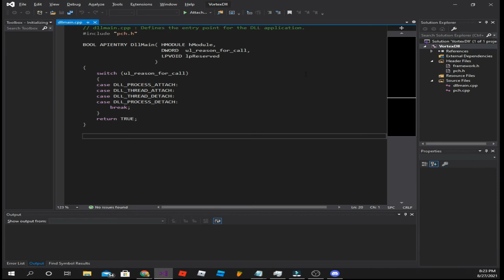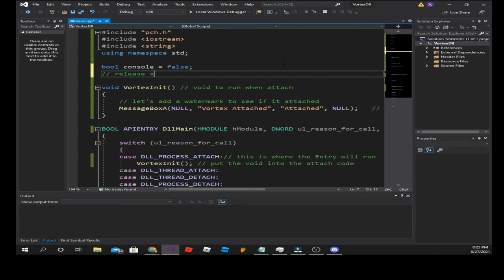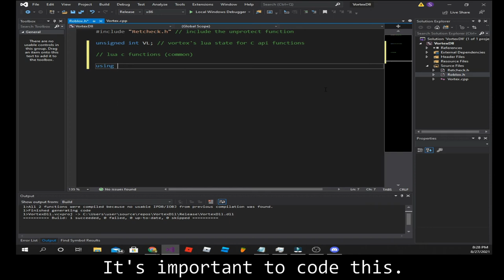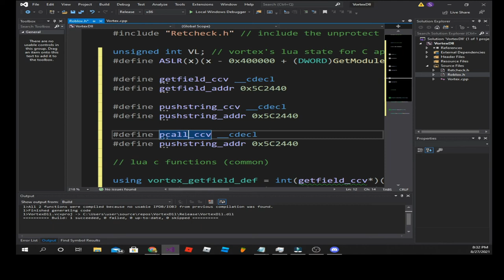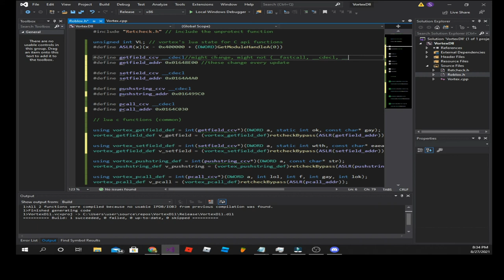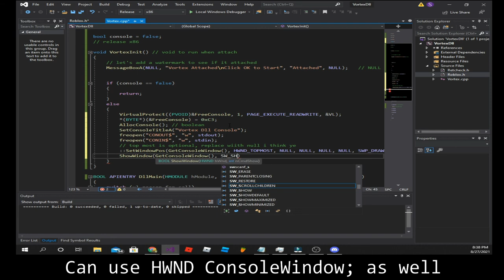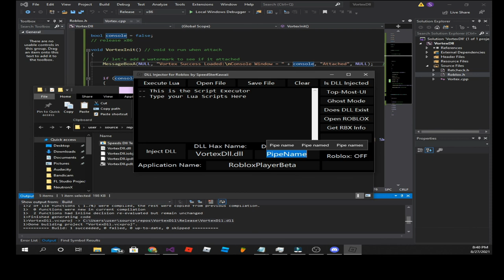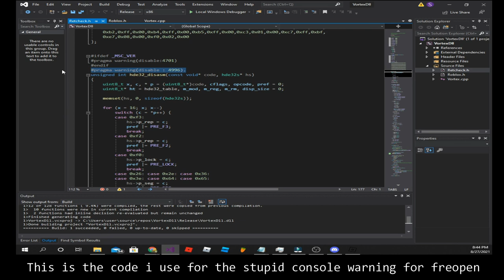How to Make a RBX DLL - Part 1 - Coding the Injection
Shoutouts:
MellonYT for Idiot.

Code:
// return "to lazy"